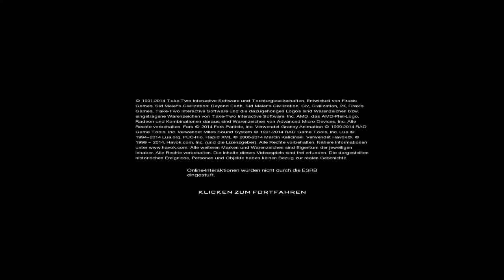Let's Play Civ Beyond Earth Afrikanische Union #1 Eine neue Heimat [Deutsch][HD]